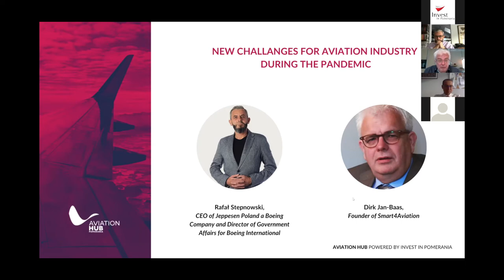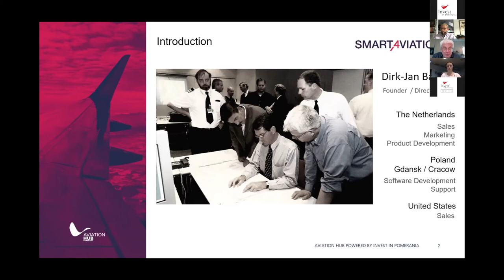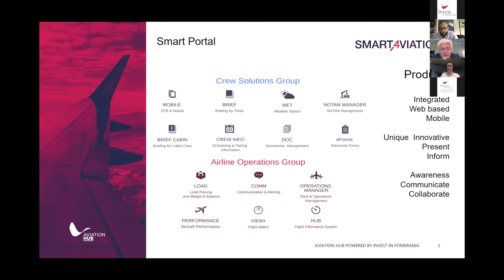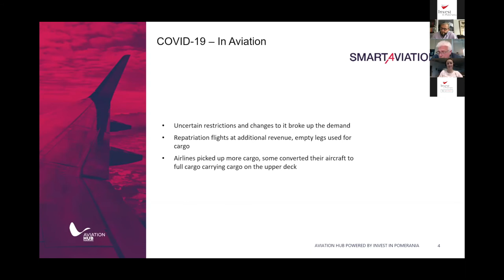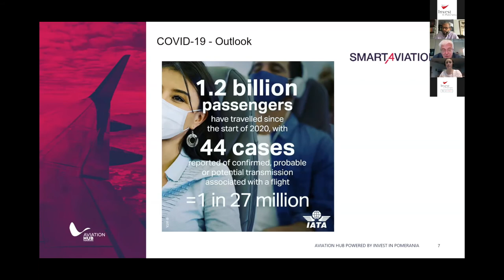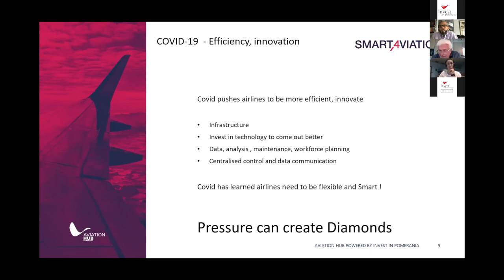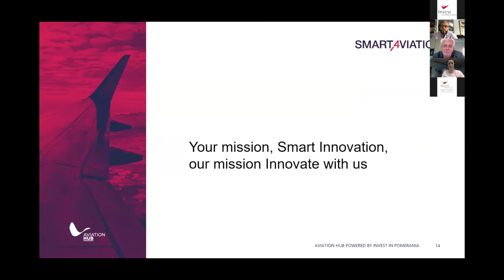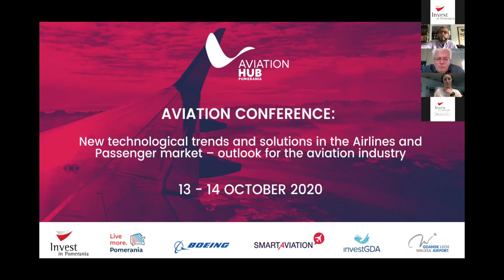New challenges for aviation industry leaders during the pandemic | Rafał Stepnowski, Dirk-Jan Baas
Aviation Hub Conference 2020: New technological trends and solutions in the Airlines and Passenger market – outlook for the aviation industry.
The Aviation Hub conference brought together aviation experts, aviation enthusiasts, and those who see their future contributions to the development of the industry in the region.

The conference highlighted all aviation and aviation-related activities in the region and promote the region is a hub for modern aviation technology and related services.

In their session about New challenges for aviation industry leaders during the pandemic | Rafał Stepnowski, Director Of Government Affairs at Boeing and Dirk-Jan Baas, Founder of Smart4Aviation talk about innovation leading the way to success for the aviation sector and much more.